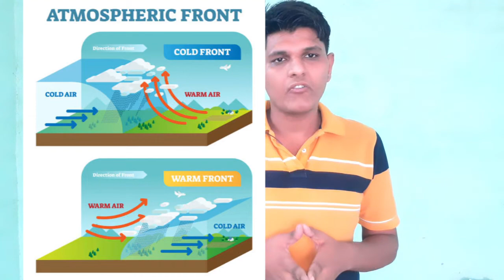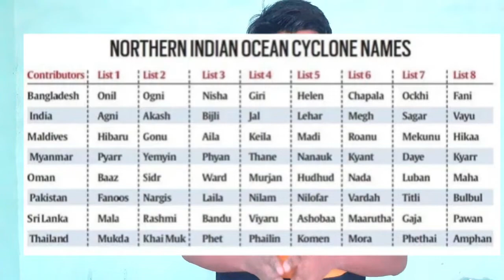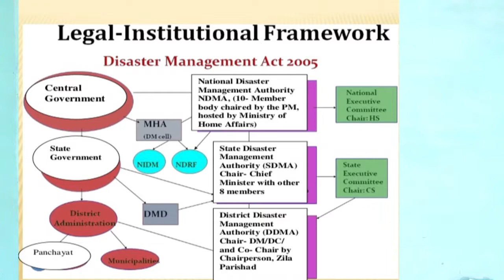Sea Storm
Sea Storms in India and and their rescues!